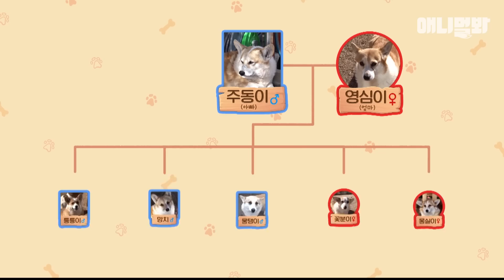자꾸 혼자서 쇼생코기의 탈출 찍는 웰시코기ㅋㅋㅋㅣWelsh Corgi That Films Shawshank Redemption Every Day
틈만 나면 탈출하는 탈출 마니아
웰시코기 강아지 망치!
근데 이제 탈출해서 하는 일이..ㅎ

애니멀봐와 한배타고⛵

[Credit Music♪]
ㆍMusic provided by Silent Partner